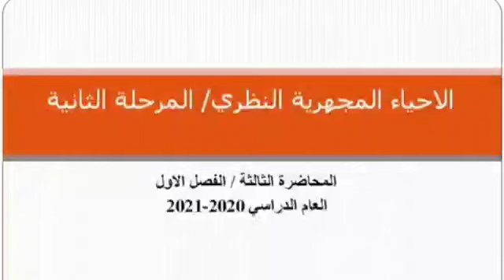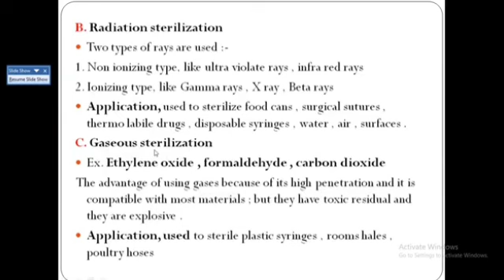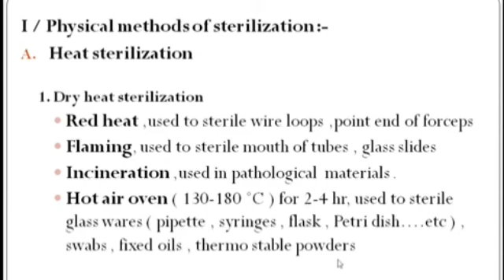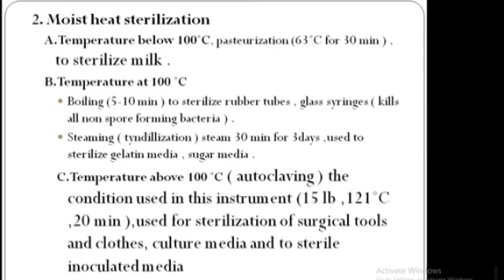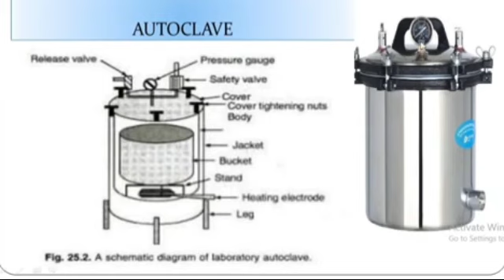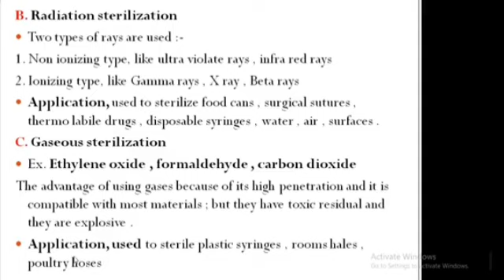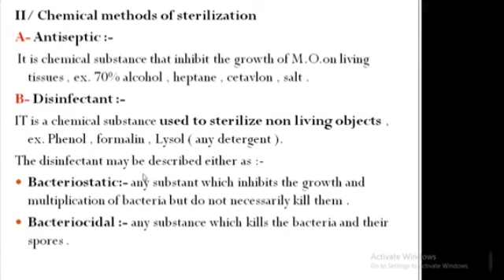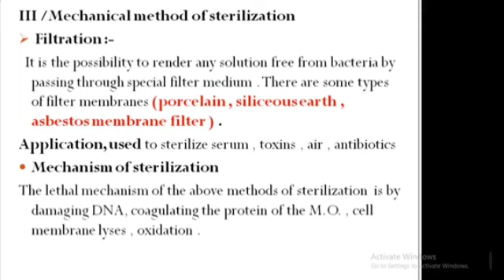التعقيم sterilization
التعقيم هو العملية التي تؤدي إلى قتل أو إزالة جميع الكائنات الحية الدقيقة متضمنة الجراثيم البكتيرية bacterial spores. ومعنى كلمة التعقيم مطلق أي أنه لا وجود لشيء معقم جزئيا بمعنى أن الأشياء إما أن تكون معقمة أو غير معقمة. أيضا يمكن تعريف التعقيم بأنه إزالة عوامل النقل (مثل البكتيريا والفيروسات) من الأسطح والمعدات والغذاء ومن الأوساط الغذائية (biological culture medium). ويمكن تحقيق التعقيم بالطرق الطبيعية أو الكيميائية القاتلة للأحياء الدقيقة أو بالترشيح في حالة السوائل.
ولفهم أساس عملية التعقيم فمن الضروري معرفة حركية الموت Kinetics of Death للأحياء الدقيقة ، والتي يمكن التعبير عنها بالفقد غير الرجعي للقدرة على التكاثر ، ويمكن الاعتماد على هذه الصفة في تقييم عملية التعقيم حيث أن الخلايا الحية فقط هي التي تستطيع تكوين مستعمرات.
عند تعريض مجتمع نقي من الأحياء الدقيقة (نوع معين من البكتيريا) لمعاملة قاتلة مثل المعاملة بالحرارة العالية مثلا فإن حركية الموت تكون دائما لوغارتمية بمعنى أن عدد الأحياء يتناقص بطريقة لوغارتمية مع مرور الوقت وهذا يعني أن كل أفراد المجتمع ذو حساسية متماثلة وأن الاحتمالات فقط هي التي تحدد الوقت الفعلي لموت أي خلية فردية. فإذا رسمت العلاقة عدد الأحياء ووقت تعريض مجتمع معين من الأحياء الدقيقة لمعاملة قاتلة فإننا على خط مستقيم ذو ميل سالب ويمثل المنحنى معدل الموت Death Rate.
يمكن استخدام معدل الموت والعدد الابتدائي لحساب النسبة المتبقية من الأحياء الدقيقة بعد معاملة الأحياء الدقيقة بمعاملة قاتلة لمدة زمنية معينة ونظرا لأن معظم المجتمعات الموجودة في الطبيعة تكون مجتمعات مختلطة فإنه عادة ما يعتمد على أكثر الكائنات الحية الدقيقة مقاومة للحرارة والتي غالبا ما تكون جراثيم البكتيريا . ولذلك فإنه عند الرغبة في تقييم طريقة التعقيم (بالحرارة مثلا) تستخدم معلقات مائية من الجراثيم المقاومة للحرارة المرتفعة. وعند الرغبة في التعقيم بأي معاملة أو طريقة تعقيم أخذين في الاعتبار حركية موت الأحياء الدقيقة فإننا نهدف أن يكون احتمال وجود ولو حتى خلية واحدة في المادة المعقمة صغير جدا جدا . فمثلا عند الرغبة في تعقيم 1 لتر من مستنبت سائل (بيئة سائلة) فإننا يمكن ان نصل إلى الهدف بطريقة عملية عندما تؤدي المعاملة إلى أن يكون عدد الأحياء الدقيقة المتبقية لا يزيد عن خلية واحدة في 610 لتر من الوسط وعندئذ يكون احتمال وجود أي أحياء دقيقة في تلك الكمية ضئيل جدا بحيث لا يكون لذلك أي أهمية .ومعظم طرق التعقيم في الصناعة تأخذ في الاعتبار درجة كبيرة من الأمان.

طرق التعقيم :

أولا : الطرق الطبيعية Physical Methods of Sterilization
1) التعقيم بالحرارة: Sterilization by heat
وتعتبر المعاملة الحرارية هي أكثر المعاملات القاتلة المستخدمة لغرض التعقيم ويمكن أن يتم التعقيم بالحرارة الجافة Dry heat حيث يتم ذلك باستخدام أفران تحت الضغط الجوي العادي أو بالحرارة الرطبة Moist heat التي يتم الحصول عليها بالبخار الرطب Wet steam.

أ) التعقيم بالحرارة الجافة:
تتطلب عملية التعقيم بالحرارة الجافة وقت أطول ودرجة حرارة أعلى منها في حالة التعقيم الرطب وذلك لأن التوصيل الحراري بالهواء أقل كفاءة من البخار الرطب. إضافة إلى أن الخلايا الخضرية للبكتيريا تقاوم الحرارة العالية تحت ظروف الجفاف التام إلى درجة تقترب من مقاومة الجراثيم الداخلية للبكتيريا. لذلك فمعدل الموت للخلايا الجافة أقل كثيرا من معدل الموت للخلايا الرطبة . وتستخدم الحرارة الجافة أساسا لتعقيم الأدوات الزجاجية والمواد الصلبة التي تتحمل الحرارة المرتفعة وتتأثر عكسيا بالبخار وذلك بعد لفها في ورق أو وضعها في عبوات تمنع إعادة التلوث بعد التعقيم كما هو الحال عند تعقيم أطباق بتري والماصات الزجاجية المستخدمة في معامل الأحياء الدقيقة. وتعقم الأدوات بهذه الطريقة بوضعها في معقم الهواء الساخن Hot-air sterilizer على درجة حرارة من 160 – 180° م لمدة 1- 3 ساعات .

ب) التعقيم بالحرارة الرطبة:
يستخدم التعقيم بالبخار الرطب Steam-under-pressure sterilization لتعقيم المحاليل المائية والمواد الأخرى التي تتلف بالحرارة ويستعمل لذلك جهاز خاص يسمى الأوتوكليف Autoclave (وهو جهاز ضغط صمم لتسخين المحاليل المائية فوق درجة غليانها للوصول للتعقيم واخترع من قبل Charles Chamberland في سنة 1879) والذي يملأ بالبخار الرطب على ضغط أعلى من الضغط الجوي لذلك فالتعقيم يمكن الوصول إليه على درجة حرارة أعلى من درجة حرارة غليان الماء . وتعقم المواد بالأوتوكليف على درجة حرارة 121° م لمدة 15 دقيقة باستعمال البخار تحت ضغط يساوي تقريبا 15 رطل على البوصة المربعة وعند هذه الدرجة من الحرارة تموت أكثر الأحياء الدقيقة مقاومة للحرارة وهي الجراثيم الداخلية للبكتيريا عند تعريضها لهذه الدرجة لفترة زمنية قصيرة . علما بأن بعض أنواع الجراثيم يمكنها تحمل درجة حرارة غليان الماء لعدة ساعات .(قبل اكتشاف " Strain "121 في عام 2003 كان يعتقد أن التعرض لدرجة حرارة الأوتوكليف لمدة 15 دقيقة كافية لقتل كل الكائنات الحية الدقيقة . وللتخلص من البريون تنص التوصيات على استخدام درجات حرارة 121-132° م لمدة 60 دقيقة أو 134°م على الأقل لمدة 18 دقيقة والبريون(strain 263K) يمكن القضاء عليه بشكل سريع نسبيا بالتعقيم بهذه الطريقة) ويختلف الوقت اللازم لإتمام عملية التعقيم حسب نوع وكمية المادة التي ستعقم وذلك لكي تصل درجة حرارة جميع أنحاء المحلول إلى درجة حرارة التعقيم.
يمكن الوصول إلى درجة حرارة 121.6 داخل الأوتوكليف عند ضغط 15 رطل/ البوصة المربعة بشرط أن يتم طر كل الهواء من داخل المعقم لكي يكون كل الضغط المتولد داخل المعقم ناتج عن ضغط بخار الماء ( تحت الظروف العادية وعند الضغط القياسي فأن الماء لا يمكن تسخينه لدرجة أعلى من 100 ° م في أوعية مفتوحة فالتسخين الإضافي سيؤدي إلى الغليان وتوليد البخار ولكن لا يرفع درجة حرارة الماء . ولكن عند تسخين الماء في أوعية مقفلة مانعة للت